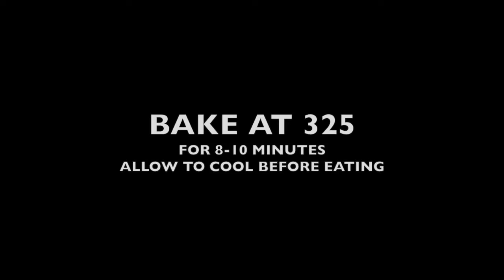HEALTHY Peanut Butter Banana Chip Protein Cookies!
HEALTHY Peanut Butter Banana Chip Protein Cookies! Watch Video For The Full Recipe!

PROMO/CODES

$10 OFF order of $50 with code 10AMB50